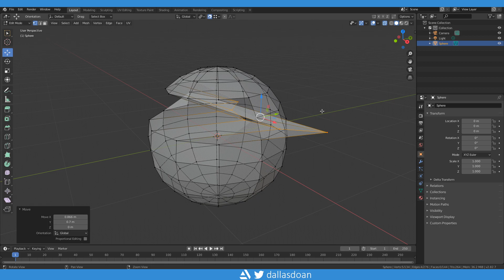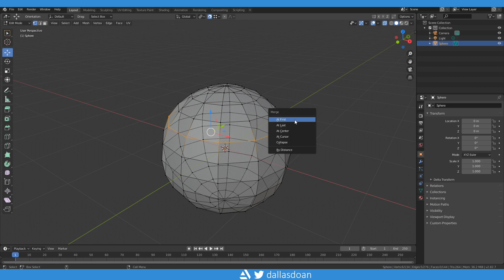Switching From Maya to Blender 2.82 - Merge Multiple Vertices to Another Vertice